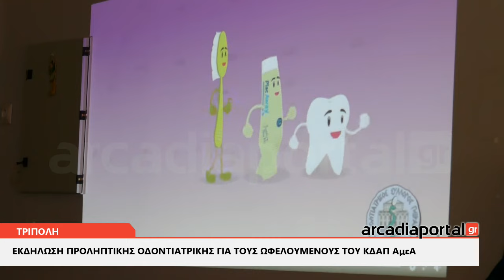ArcadiaPortal.gr Τρίπολη: Εκδήλωση Προληπτικής Οδοντιατρικής